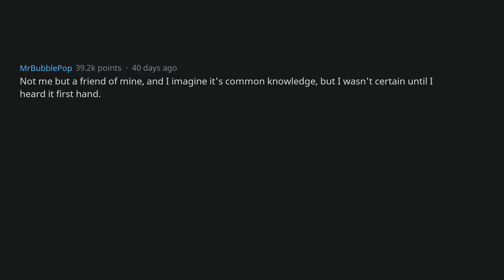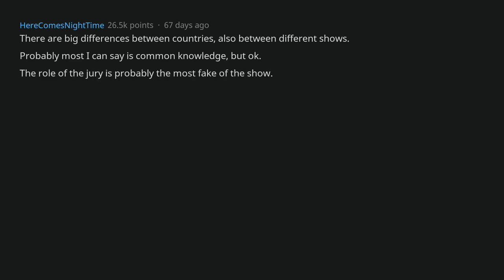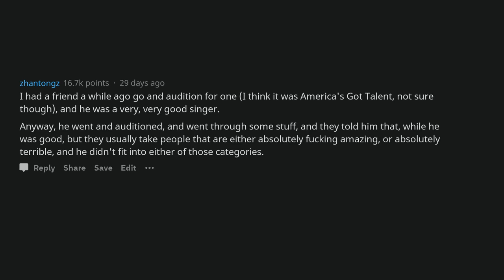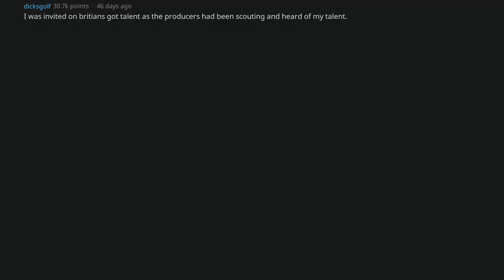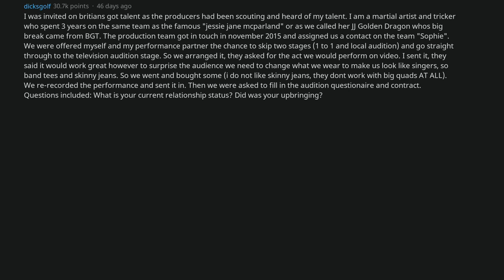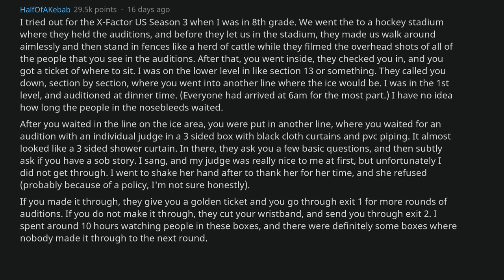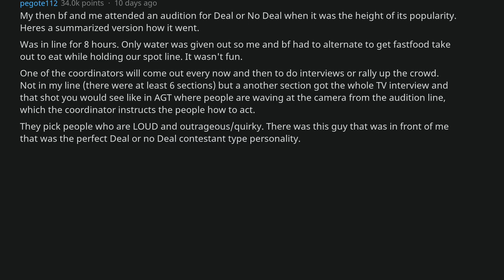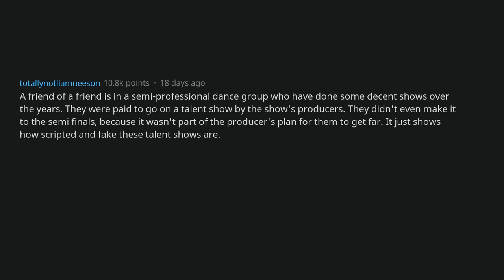Redditors Who Auditioned For A Talent Show, What Goes On Backstage? [AskReddit]